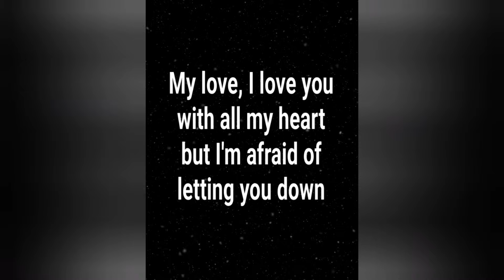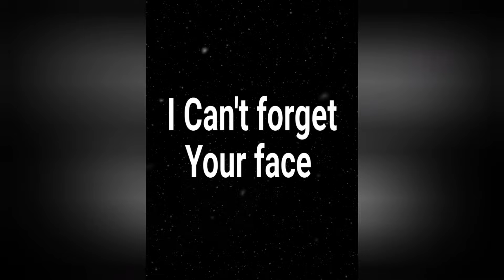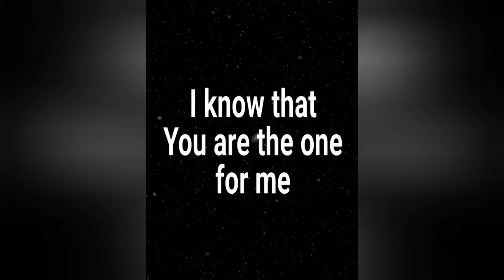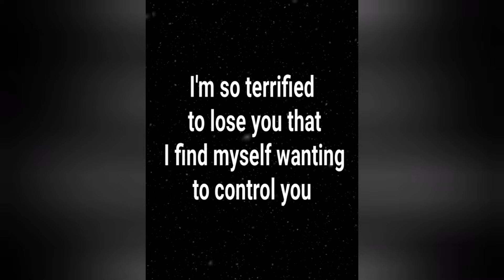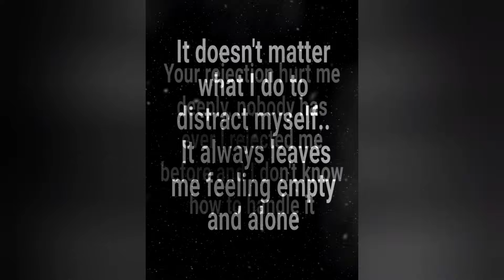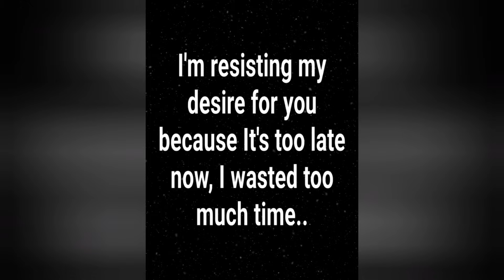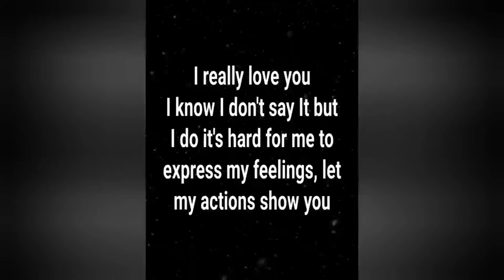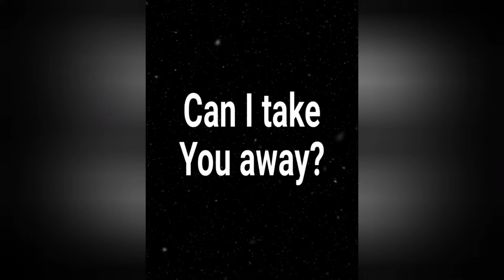♾️🧿(EXTREMELY ACCURATE)🫣😲What they wish They Could Tell You but can't..💛❤️lovemessages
♾️🧿🧿WHAT YOU NEED TO KNOW ABOUT THEM!🫣😲(TIMELESS)LOVE MESSAGES FOR TWIN FLAMES, SOULMATES, KARMIC PARTNERS AND ANY SPIRITUAL CONNECTION..🫂🔥🔥♾️♾️♾️♾️♾️♾️♾️♾️♾️♾️♾️♾️♾️♾️🧿🧿🧿🧿🧿🧿🧿🧿🧿🧿🧿🧿🧿🧿☯️☯️☯️☯️☯️☯️☯️☯️☯️☯️☯️☯️☯️☯️🍀🍀🍀🍀🍀🍀🍀🍀🍀🍀🍀🍀🍀🍀💛❤️💛❤️💛❤️💛❤️💛❤️💛❤️💛❤️